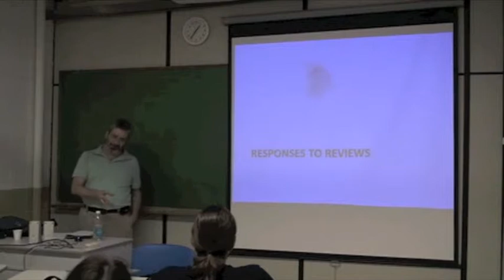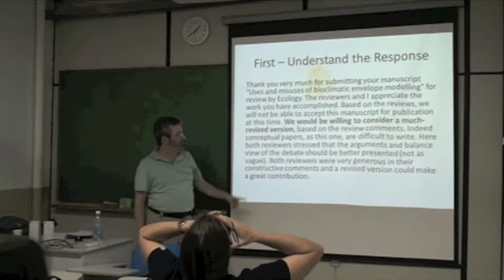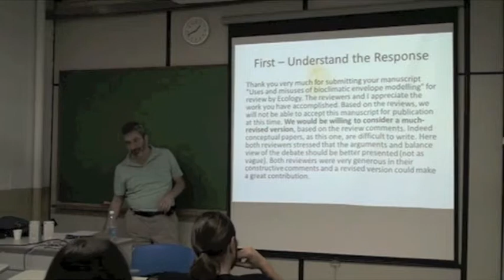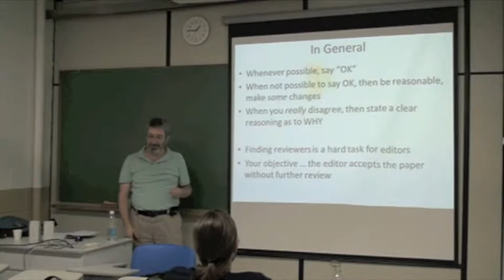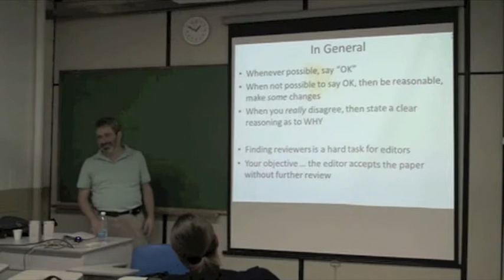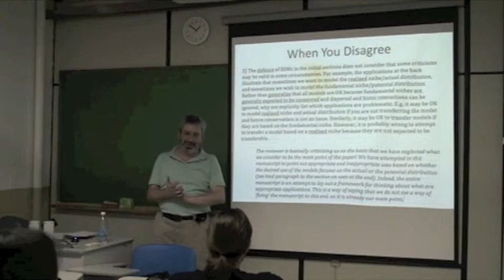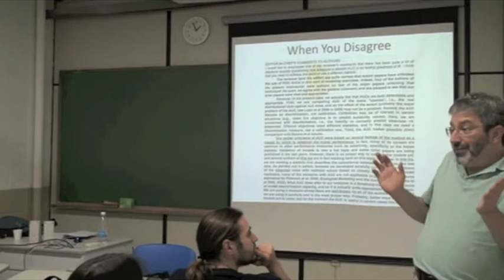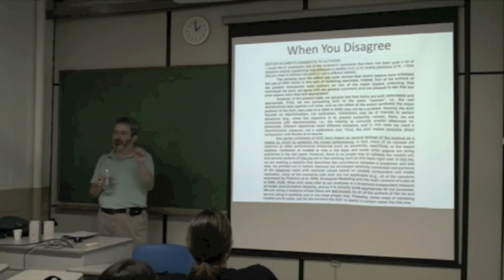Biodiversity Informatics Training Curriculum: Publication Class 12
In Portuguese. Part 12 of a one-day course on how to publish scientific results. This segment treats how best to respond to reviews that one receives back from a journal.